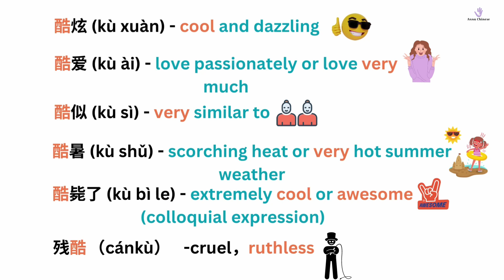Daily Chinese new word: 酷. Learn Chinese in an easy way!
Learn Chinese words and idioms with fun! Through my special way, you can learn Chinese effortlessly! You can develop Chinese speaking, listening, reading, and writing skills with this Mandarin Chinese course!

We have videos for Chinese learners at all levels, so there will always be something that works for you:

I invite you to explore my channels!